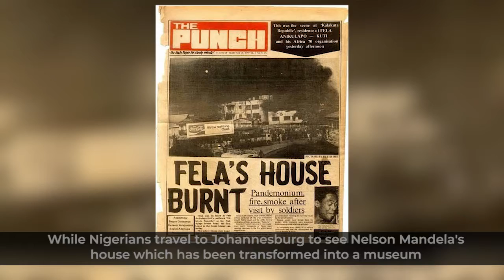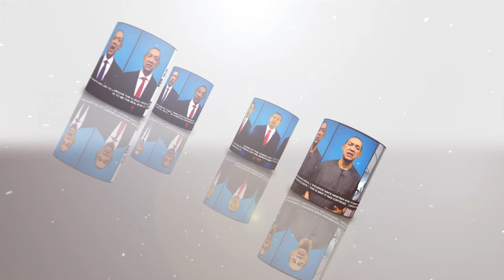Common Sense Series Ep 279